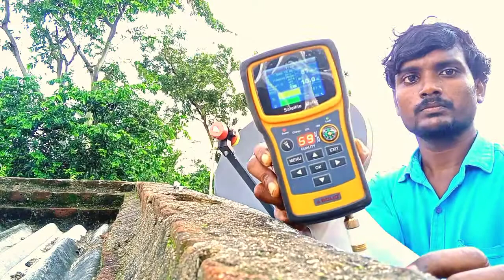DD Free Dish signal set kare 2 minute me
Hello friend, Well come to my Youtube Channel.

My name is Dulal Kumar, l am from Bokaro Jharkhand

 Friends, in my channel you will see all types of videos related to Satellite Dish and Electricity.

 Satellite dish antenna example - DD Free Dish, airtel digital tv, Videocon D2h, dishtv HD Home, Sun Direct HD, Tata Play and all type DTH.

 Videos related to Satellite Dish topic :-
 1. How to set a new dish
 2. How to set dish signal
3.  How to add signal in old dish
4.  DD free dish new tv channel setting
 5. How to do Dish relocation
 6. Settop unboxing and review
7. Dish product unboxing and review

 Electricity related videos example :-
 1. How to do house wiring
 2. Under wiring
 3. Casing pipe wiring
 4. Board wiring
 5. Mcb wiring
6.  Motor connection
 7. Electric Product Unboxing And Review
8. All electric work